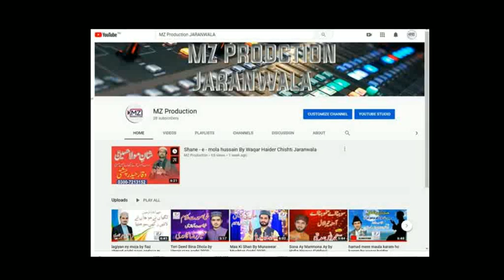hussain aisa azeem qari ha by fiaz ahmed qadri sahab 2020